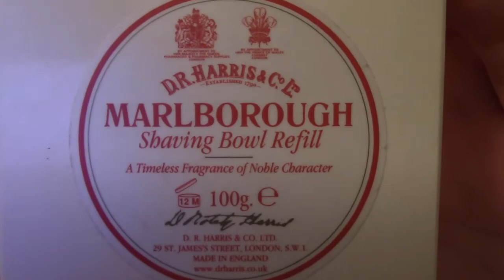Sunday SOTD 4-24-2016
An early morning.

razor,The Artist vintage.
Brush, Razorock Boar.
Soap ,D.R.Harris Marlborough.
strop,TomoNagura Two piece.
face,mine.